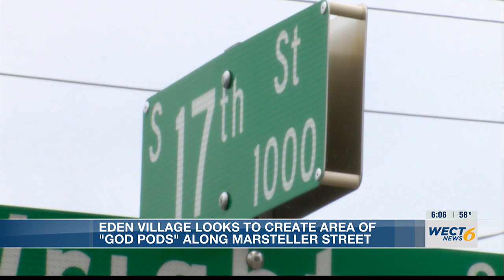Eden Village looks to create area of "God Pods" along Marstellar Street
Eden Village is continuing its efforts to help people in need in the local area.